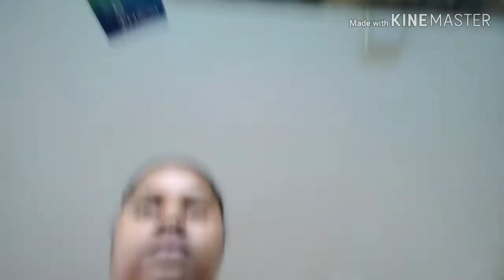VLOG dona de casa/almoço na sogra pulenta com frango caipira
Espero que vcs gostam.🌸

Amores fui na minha sogra almoçar

Dei um rapaz na casa.organizei a casa no básico.

Se vcs gostaram deixa o link👍